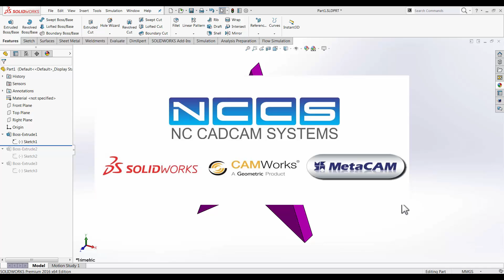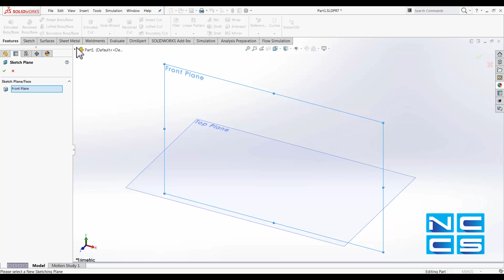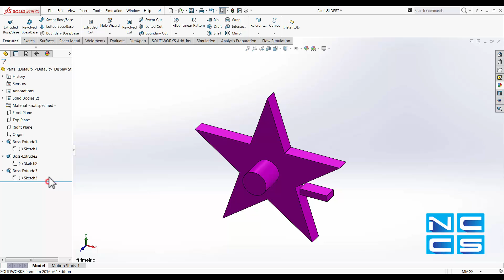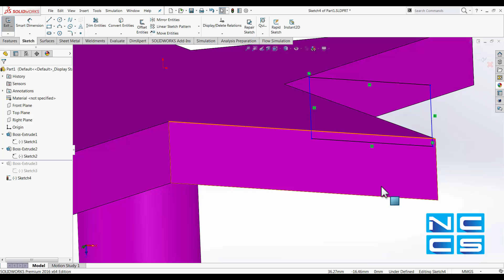SOLIDWORKS video: Switching Sketch plane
SOLIDWORKS has an option called Edit Sketch Plane.  This allows users to switch the sketch plane of a sketch or feature without the need to redraw the profiles.  However, be mindful of the relationships between features and sketch planes in models that has multiple solid bodies.  Some features might be referencing a face of another feature, or it has constrains tied to another body at a specific angle.